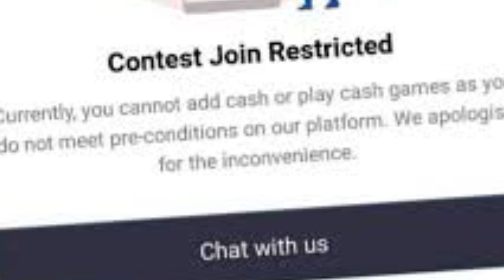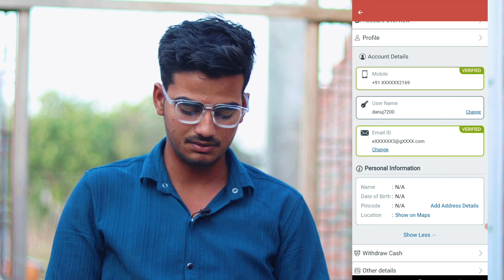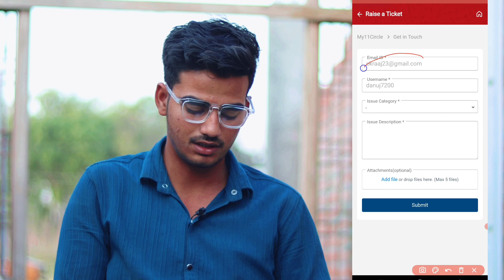my 11 circle contest join restricted problem ( fixed 100 % )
Hello guys
Today in this video we talk about my 11 circle contest join restricted problem

●( Your queries )

my 11 circle contest join restricted problem

my 11 circle contest join problem 2024

my 11 circle contest join nahi ho raha